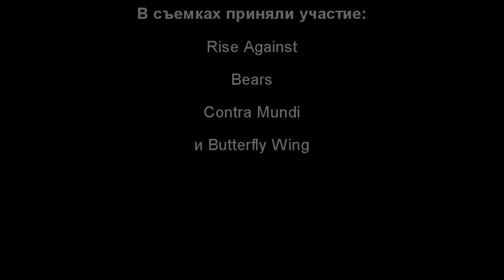Fails of NWoE #0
motr-online.com private x1 renewal ragnarok server
war of emperium for non-advanced classes
"Rise Against" guild